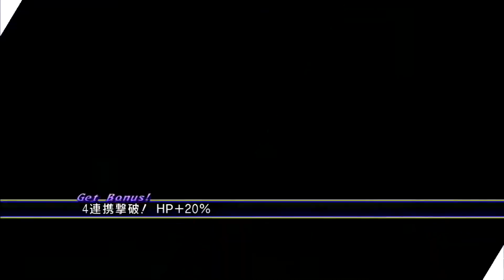【星の核へ】Tales of Graces f [テイルズ オブ グレイセスエフ]第３７話【ピーターマン】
ついに「ガルディアシャフト」へと突入したアスベル達。

星の核へと繋がるその要塞は、凶悪な魔物たちが巣食っておりーー

守る強さを知るRPG。

2010年12月2日発売、PS3版 テイルズオブグレイセスエフを実況！
基本的にノーカットでお送りしていきます。

攻略動画ではなく、プレイ動画として皆様に楽しんでいただけるようなものをお届けできるように頑張ります！！

更新情報はこちらから！